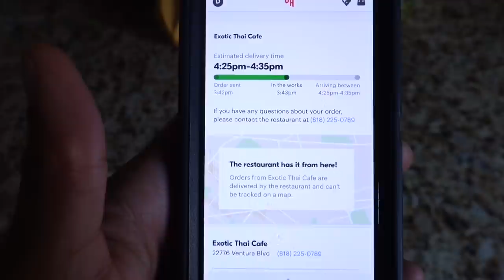The Ellises: Vlog 103- Getting Red Carpet Ready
and get $12 off your first order of $15+ with code ELLISES!

Devale & Kay get ready for the screening of Tyler Perry's new show Sistas on BET. Devale was booked as "Zac" a series regular on this new series from TylerPerry.

Make sure you catch SISTAS every Wednesday at 10PM EST on BET.